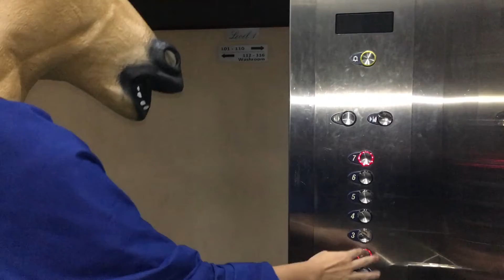Blue Stallions Taunt Video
BLUE gets the JOB done.